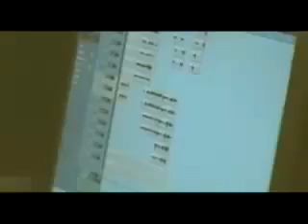SOUND SULTAN FT WYCLEF - KING OF MY COUNTRY